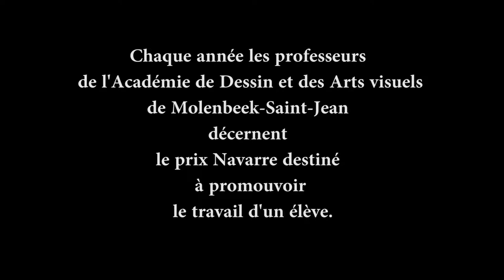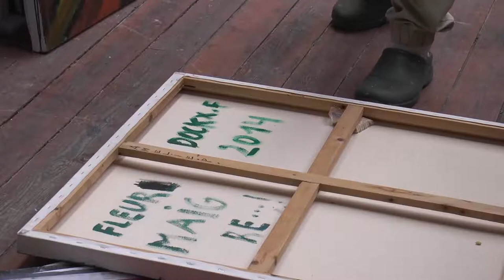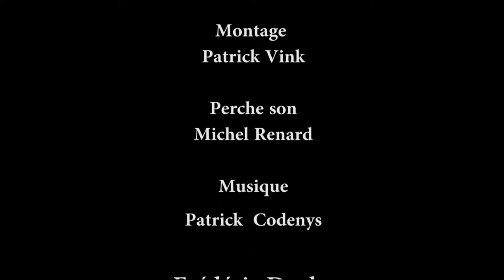Académie de Dessin et des Arts visuels Molenbeek Saint Jean Frédéric Dockx, peintures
Frédéric Dockx Lauréat du prix Navarre 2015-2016 Chaque année les professeurs de l'Académie de Dessin et des Arts visuels de Molenbeek-Saint-Jean décernent le prix Navarre destiné à promouvoir le travail d'un élève. J'ai eu beaucoup de difficulté à faire parler Fred. Sa peinture est très dure. Il a eu des problèmes. ne serait il pas softénon à part qu'il n'a pas vraiment eu d'erreur de la science sur lui... on ne lui a pas laissé une paire de ciseau dans l'estomac. en tout cas cela se ressent dans sa peinture. La musique apporte le côté dramatique de ses peintures et elle est lancinante, présente presque pendant tout le film. Mais étant moi même optimiste, j'ai essayé de faire rire Fred et en le forçant j'ai réussi à le faire rire. Il a fallu le forcer mais il l'a fait ! J'ai gagné donc ! En tout cas ce fut un plaisir de rentrer dans la peinture de Fred et essayer de la et le comprendre.